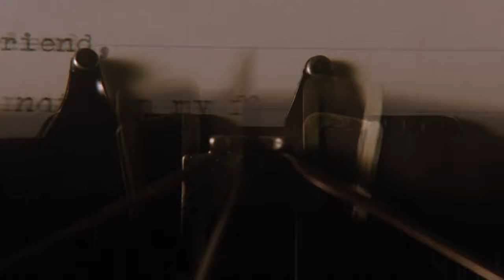Lorde - Ribs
Movie: The Perks of Being a Wallflower, 2012.

Lyrics:

The drink you spilt all over me
Lovers spit left on repeat
My mom and dad let me stay home
It drives you crazy, getting old

We can talk it so good
We can make it so divine
We can talk it good
How you wish you would be all the time

This dream isn’t feeling sweet
We’re reeling through the midnight streets
And I’ve never felt more alone
It feels so scary, getting old

(I want t‘em back)
It’s not enough to feel the lack
I want ‘em!

You’re the only friend I need
Sharing beds like little kids
We’ll laugh until our ribs get tough
But that will never be enough

That will never be enough